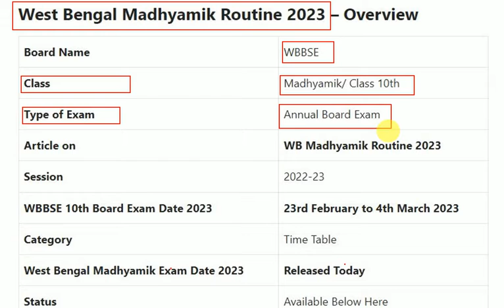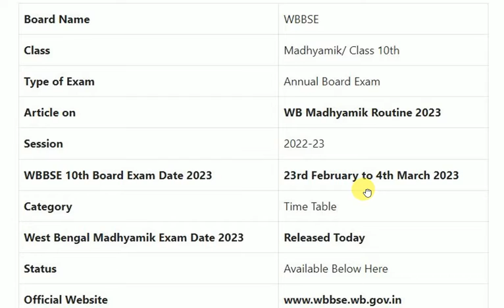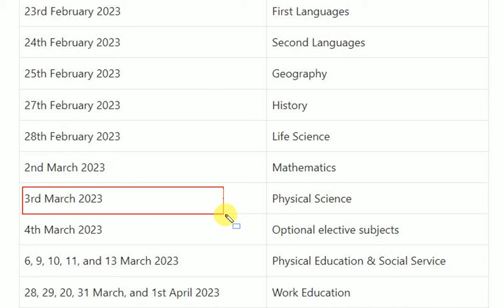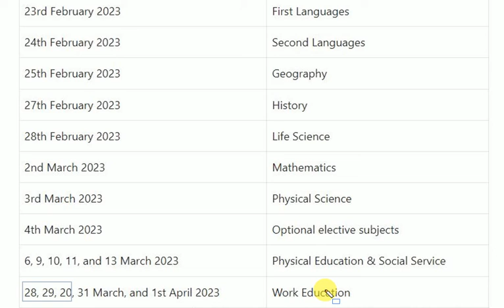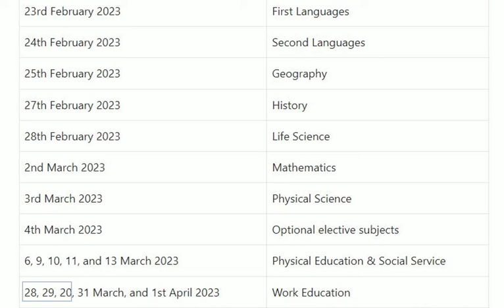West Bengal Madhyamik Routine 2023 / পশ্চিমবঙ্গ মাধ্যমিক রুটিন / 10th Exam Date 2023 Subject Wise